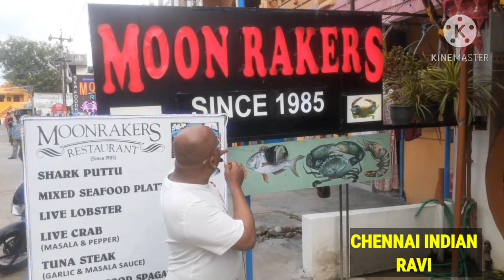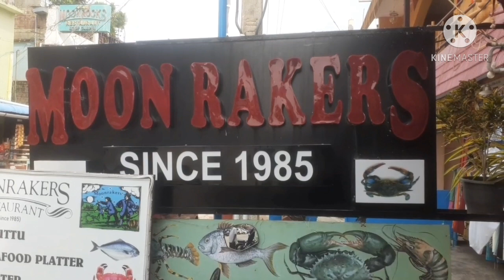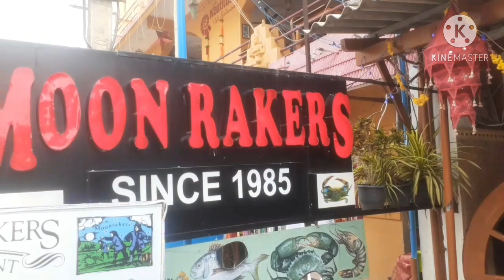SEAFOOD🦐MOONRAKERS MAHABALIPURAM🐟🦀 மூன்ரேக்கர்ஸ் கடல் உணவுfoodvlog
🐬மூன்ரேக்கர்ஸ் மீன் உணவகம்🐟MOONRAKERS RESTAURANT Mahabs மகாபலிபுரம்  @CHENNAI INDIAN மூன்ரேக்கர்ஸ் மகாபலிபுரம்  MOONRAKERS RESTAURANT மீன் உணவகம் @CHENNAI INDIAN